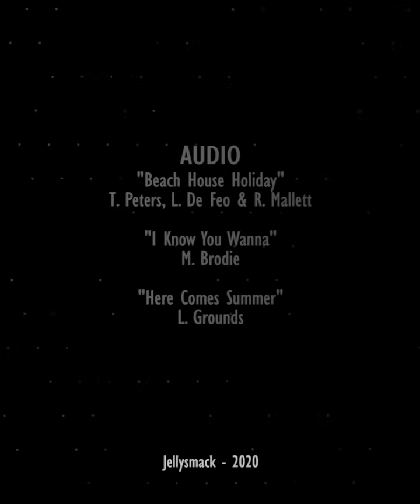Mbappé, Neymar, Zlatan: the best Christmas gifts for football stars | Oh My Goal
Today, Oh My Goal has decided to offer loads of Christmas gifts to football stars. Kylian Mbappé, Neymar, Lionel Messi, Cristiano Ronaldo, Zlatan Ibrahimovic... What do the best footballers in the world need?

Just for you, Oh My Goal has imagined the gifts that Santa Claus could bring them at Christmas!